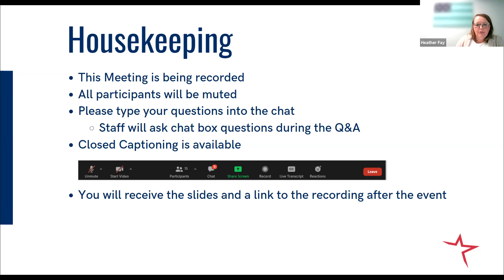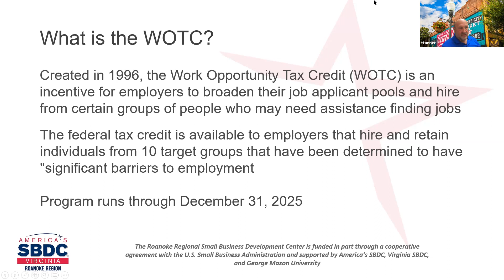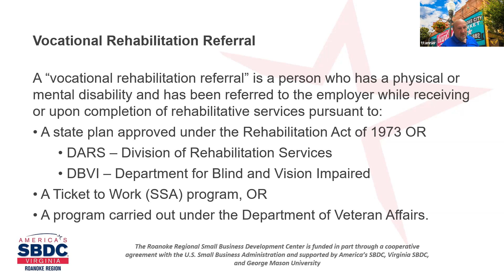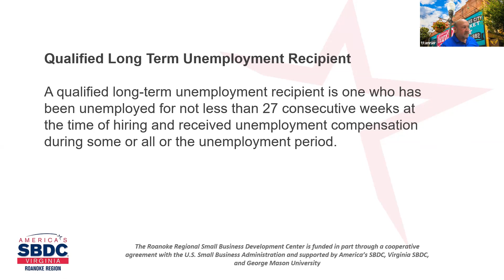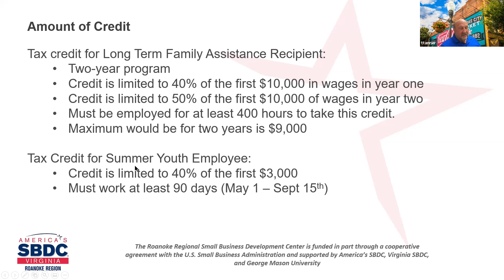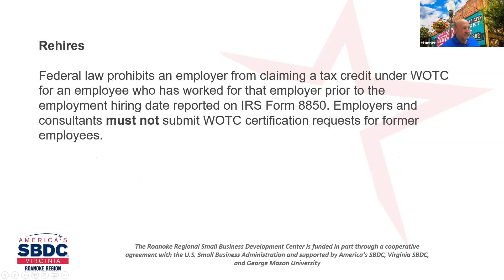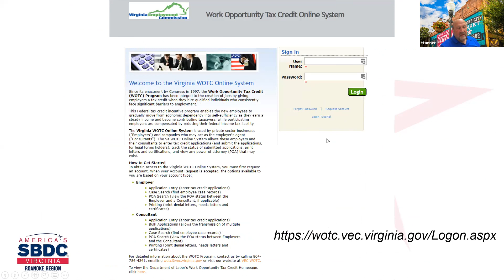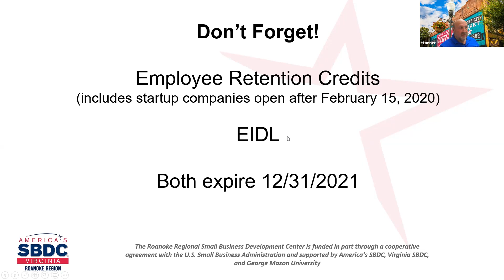Work Opportunity Tax Credit Information Session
We unpacked the latest guidance on the Work Opportunity Tax Credit (WOTC).  The Work Opportunity Tax Credit (WOTC) is a Federal tax credit available to employers for hiring individuals from certain targeted groups who have consistently faced significant barriers to employment. Your business can receive up to $9,600 per employee per year for hiring someone in these targeted groups. Learn more about how a large of a credit you can claim and how to claim it.